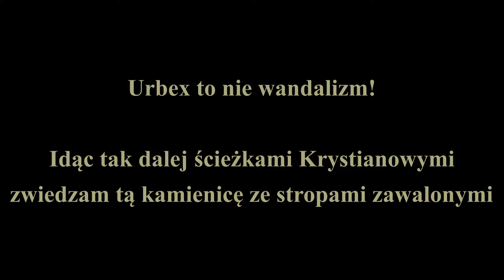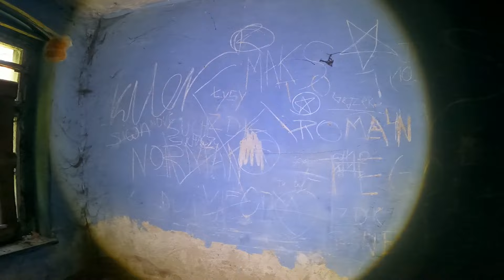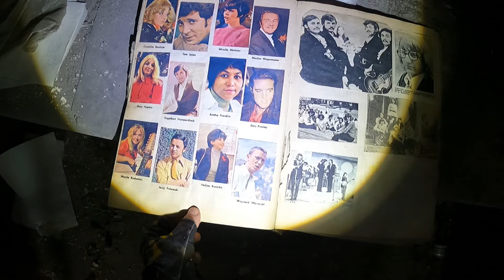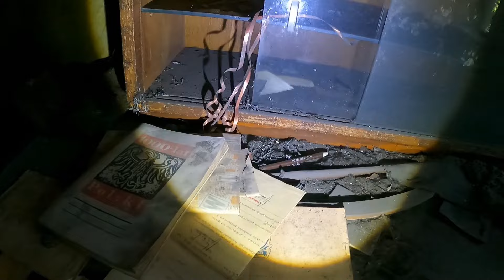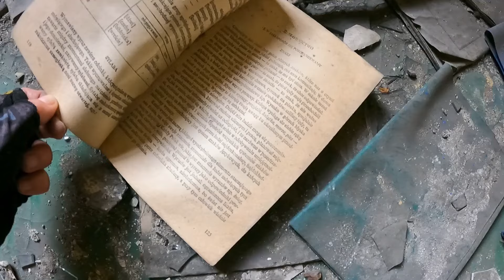Kamienica z cieniem życia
Muzyka: Piotr Cichowski
Siemanko dziś zwiedzam taką kamienicę, nie wszystko udaje się zwiedzić przez stan techniczny, a dodatkowo spotykam Pana złomiarza chyba i jakiś 2 chłopaków, więc jakoś mnie to peszy i jestem małomówna...